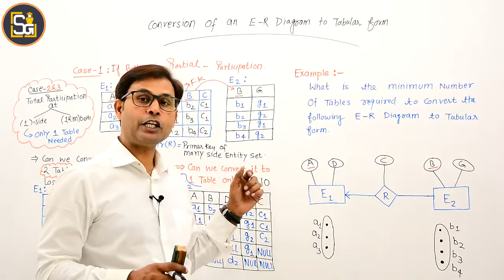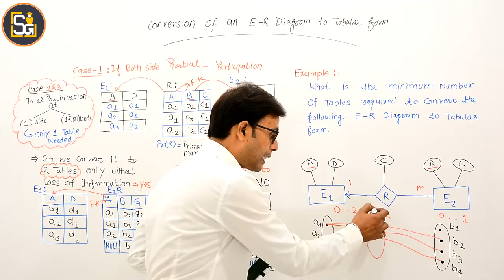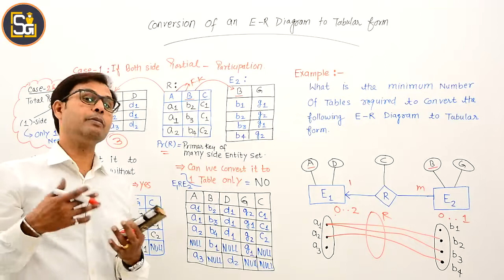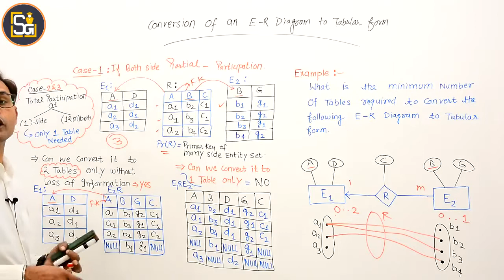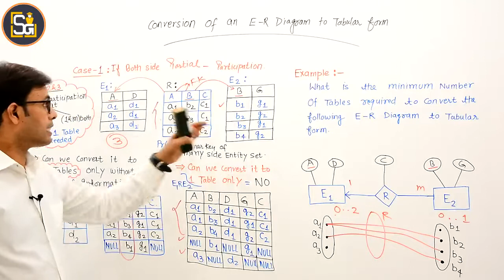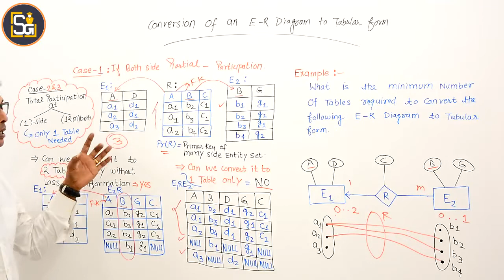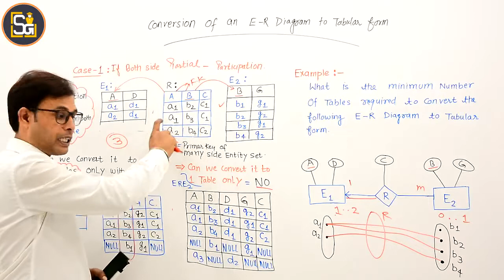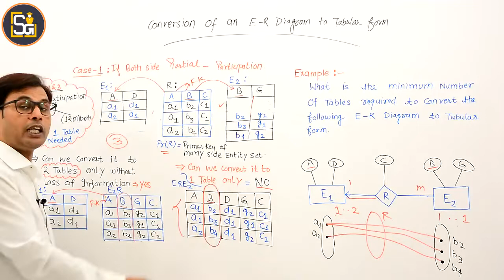L2.24 | Convert ER diagram to table | ER diagram to table conversion | 1:m relationship in DBMS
Convert ER diagram to table | ER diagram to table conversion | 1:m relationship in DBMS | 1:m relationship with partial participation on both side
Video Contains:
This video explains ER diagram converting it to tables.  Entity-Relationship (ER) Diagram is a diagrammatic representation of data in databases, it shows how data is related. Minimum number of tables required to convert an ER diagram  with one to many (1: m) relationship with partial participation on both side then total participation on